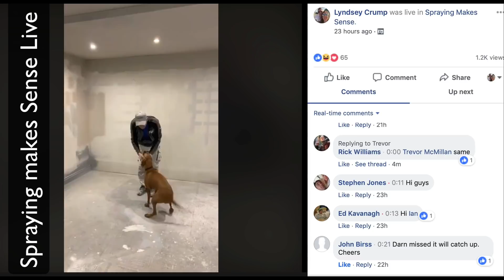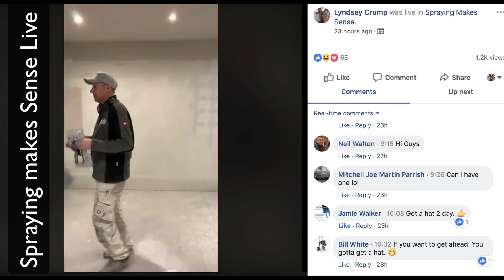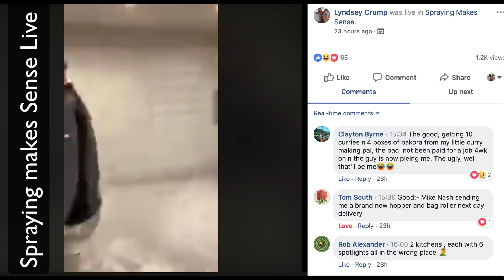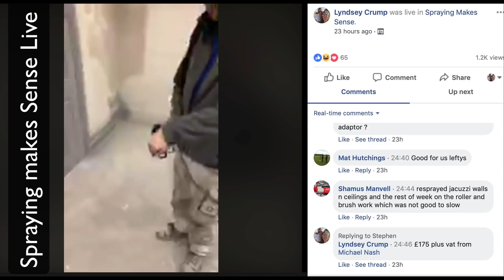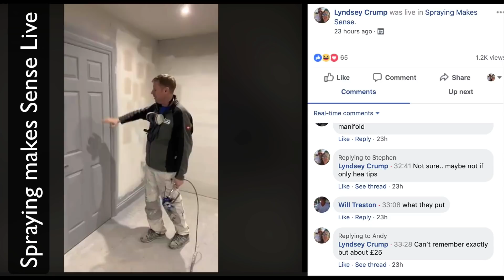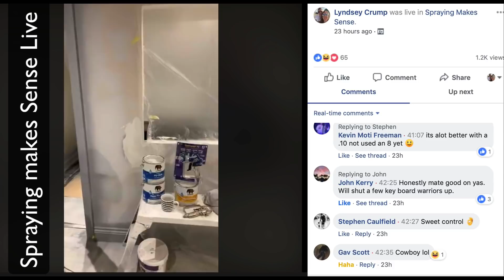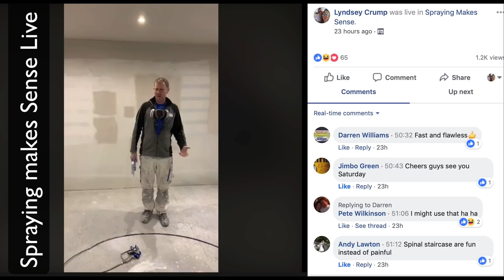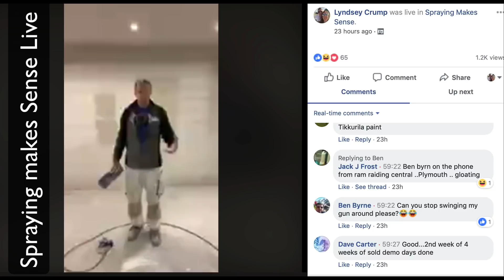Spraying Makes Sense Live Show Sponsored by Sprayman uk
This is the full live video of Thursday 28th February 2019 on Spraying Makes Sense Facebook Group.

who donated some great prizes to give away.

The main prize was the NEW Graco Contractor PC Airless Spray Gun which can be found

Please note that the prizes have already been won.

To join Spraying Makes Sense Facebook Group click on the

Painttech assumes no responsibility for property damage or injury incurred as a result of training or advice given. Use the information given at your own risk and after testing for yourself.
PaintTech accepts no liability for issues or problems that may arise when using a product or tool mentioned or recommended by us.

This content is our sole property as PaintTech Training Academy or PaintTech Decorators. Anyone found copying, imitating or pirating our content will be prosecuted.